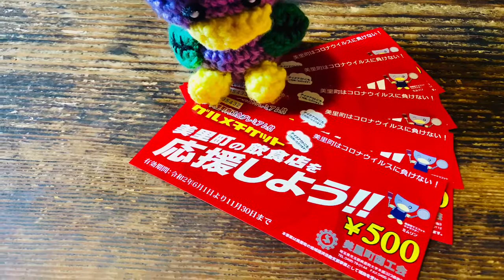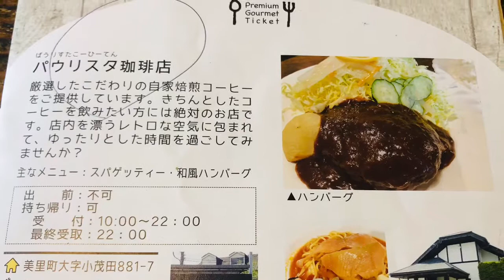【パウリスタ珈琲】埼玉県美里町小茂田 美里町公認観光大使‼️寿々乃舞が行く‼️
★美里町公認観光大使‼️
　　　　　　寿々乃舞が行く‼️
今回は、美里町小茂田にあります
【パウリスタ珈琲】へ
お邪魔致しました‼️
美里町の飲食店応援チケット🎟コレが使えるお店です‼️
先ず駐車場も広くて気持ち良い🍀
蔵を改造した感じの重厚感溢れる入り口が素敵‼️

中へ入るのは車いすでは、ちょっとキツイかな？
旦那さんと一緒だったので重い舞を旦那さんが担いで中に入りました‼️（爆笑）🤣

それでも、珈琲好きな旦那さんは、美味しい珈琲が飲めて本当に満足してくれたので凄く嬉しい😃🍀

なかなか行きたくても行けずにいたお店だったので舞もめっちゃ嬉しい😃🍀

旦那さんは、トマトベースのソースのスパゲティー🍝
舞は、かぼちゃとチーズのスパゲティー🧀

そして旦那さんは、酸味が少なく苦味が強めのコクがある
マンデリン珈琲を食後に・・・🍀

舞はと言うと、、、
パフェの文字を見てしまったんです（爆笑）🤣
アイス好きな舞が💦
食べないで帰る訳にはいきません‼️って事で🤣
ヨーグルトパフェ🍧を・・・
出て来てちょっとビックリ‼️
大きなメロン🍈パイナップル🍍オレンジ🍊キウイ🥝バナナ🍌たっぷりのヨーグルトにたっぷりのブルーベリージャム？ソース？がかかって出て来ましたぁ〜🤣
大満足😃🍀

あれっ❣️フルーツパフェ🍧頼んだっけ？って感じのヨーグルトパフェ🍧でしたよ‼️
全て完食
ごちそうさまでしたぁ🙇‍♀️🤣

美里町の応援
チケット🎟使えてラッキーですよねぇ〜😃

どっしりと構えた店内に、英字新聞の壁紙なんとなく大正ロマン溢れる落ち着く雰囲気の店内で、美味しい珈琲を堪能する至福のひとときを皆さんもいかがでしょうか？

自家製アイスコーヒーもテイクアウト出来て
素敵なコーヒーカップもズラリ〜
自宅の近くに、こんな素敵なお店があるってなんだか贅沢な気分ですねぇ〜

また、舞を担げる旦那さんやお友達と来たいですねぇ〜😃